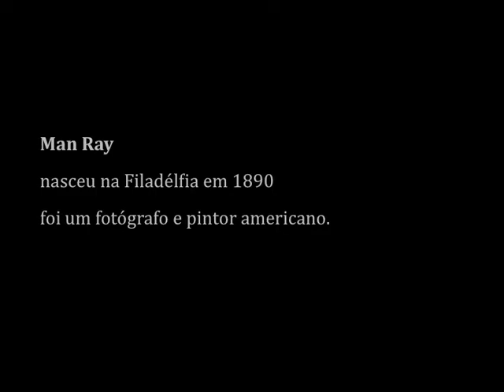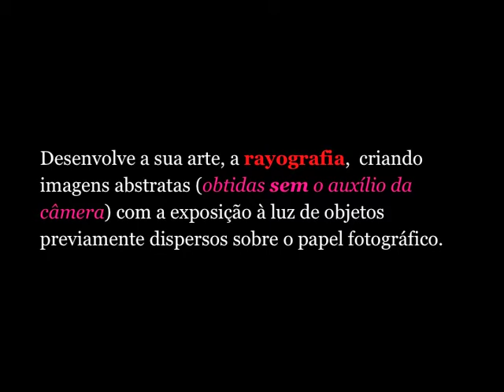Man Ray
Apresentação sobre Man Ray realizada no curso de fotografia básica do professor Ivan Alecrim em 12/01/2010.

Equipe:

Angela
Fernando
Sabrina